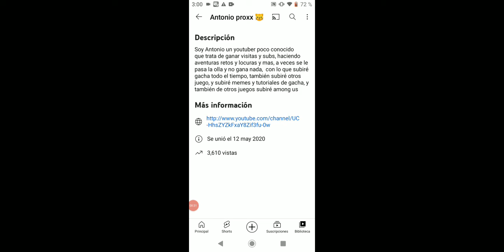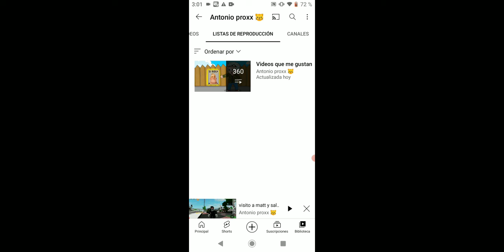baby un yellow parte 2